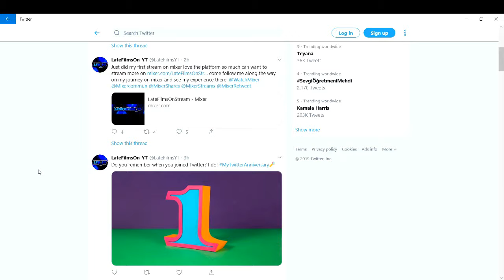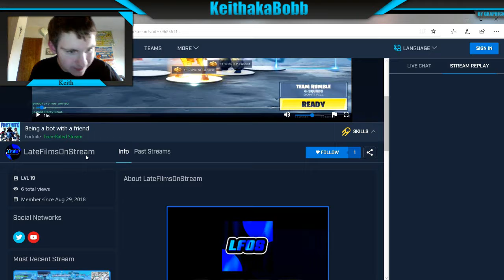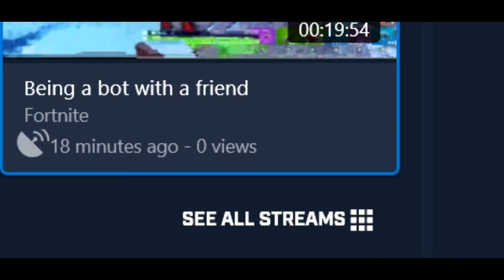Latefilms is getting popular...stop him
Latefilms is getting popular so we must stop him.

Hey Bobbers! Latefilms has found popularity so we as the Bobbers must stop him at all cost.

Friends:-

Had fun .